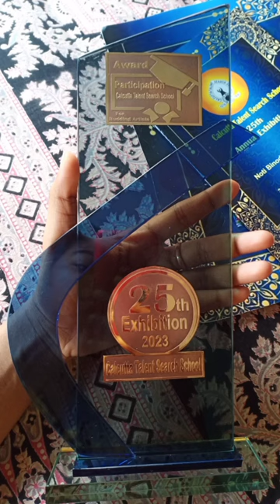First time participate in Calcutta talent search school Annual Exhibition 2023 🥰🤩🎉